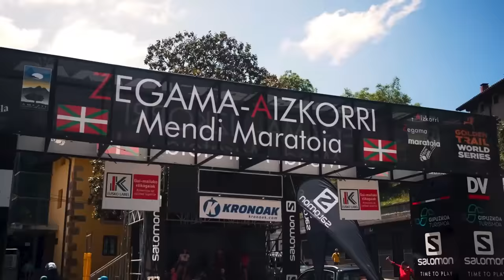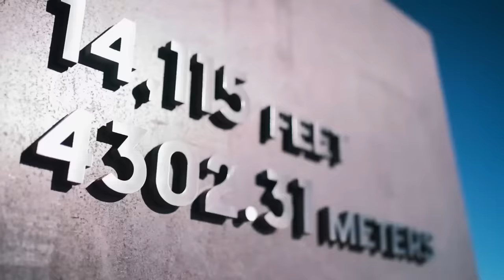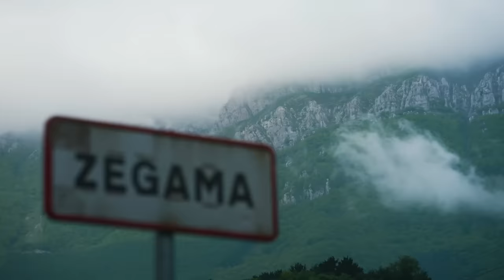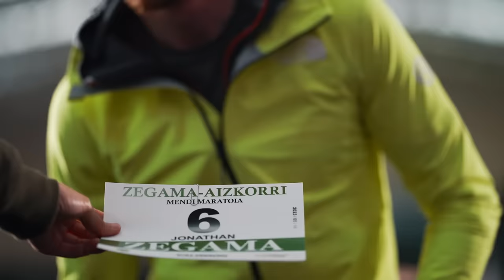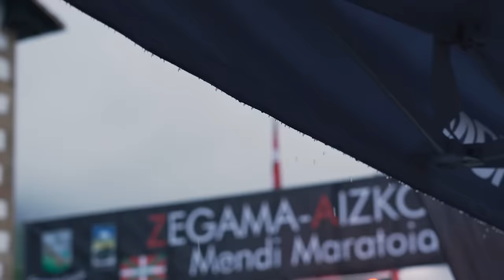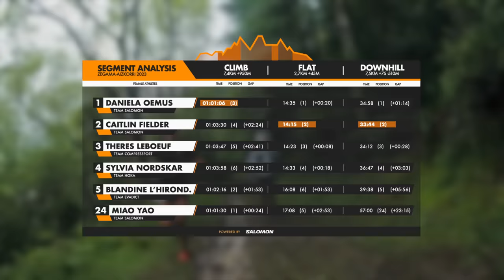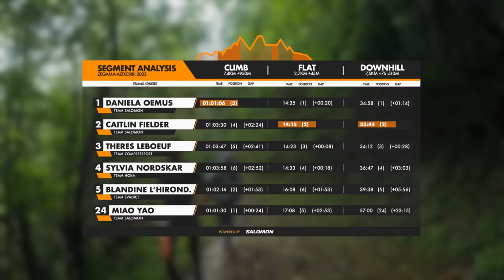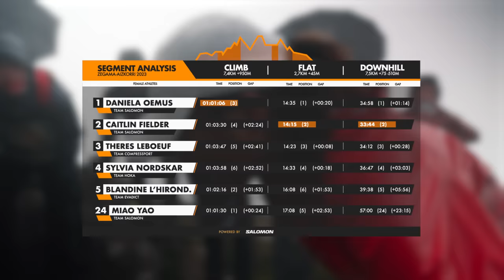GTWS 2023 - 1st race RECAP - Zegama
"Zegama is Zegama!"

The first race of the year is on: rain, wind and mud... The basque fever! Who's gonna win this first stage of the GTWS 2023?